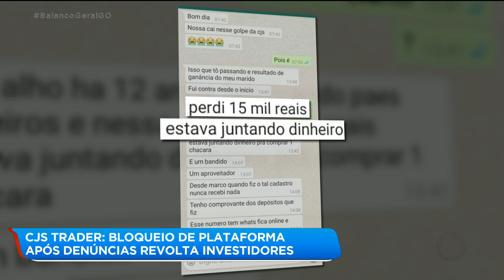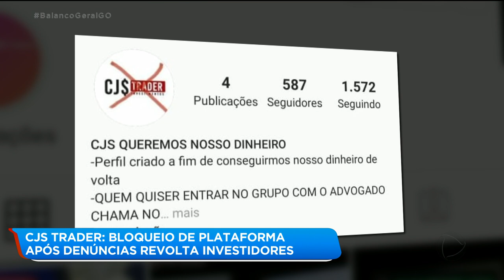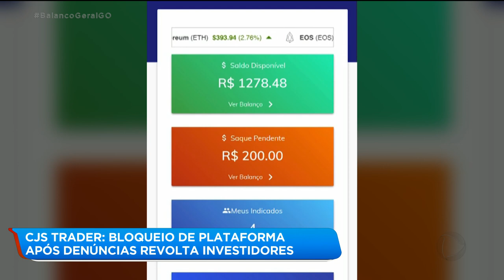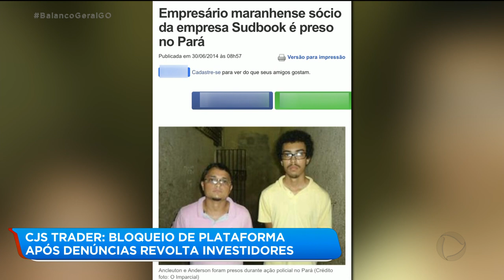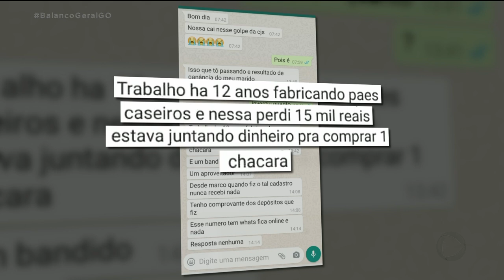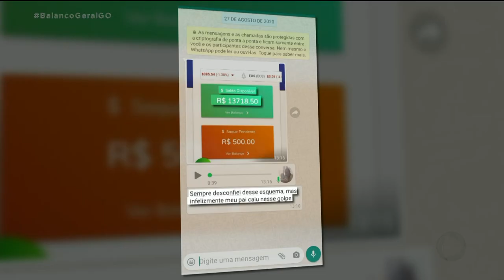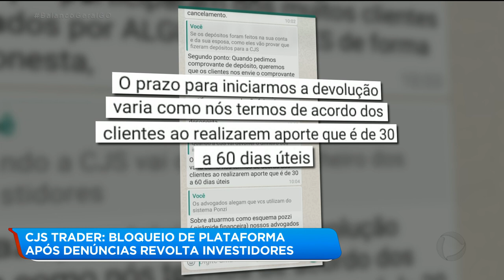CJS TRADER: BLOQUEIO DE PLATAFORMA APÓS DENÚNCIAS REVOLTA INVESTIDORES